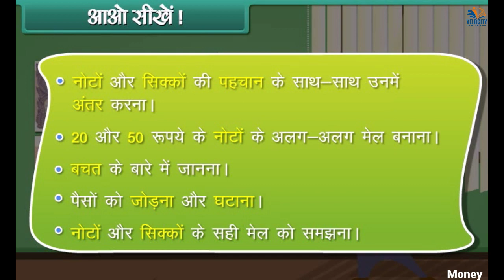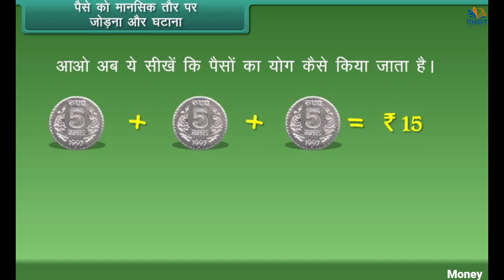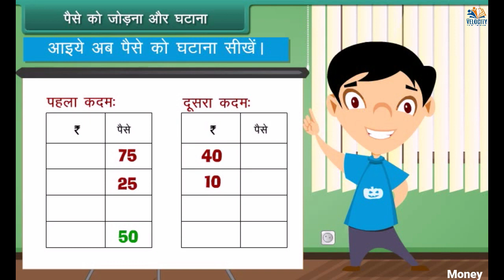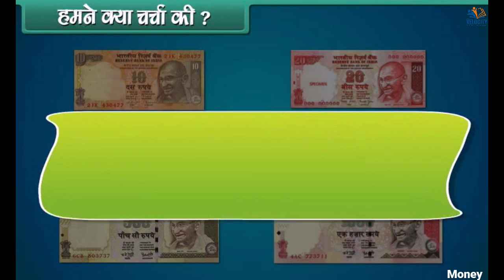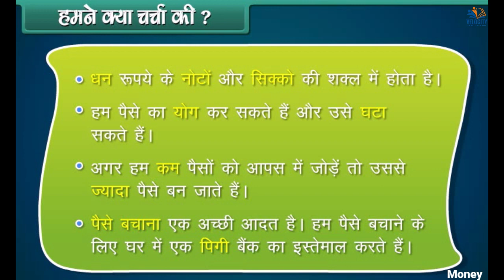Money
Velocity Education is a premier coaching institute in Ambikapur (Chhattisgarh).
We offer Offline & Online Coaching Classes for Various Courses:
Class 1 to Class 10th (All Subjects)
Class 11th & Class 12th (PCM/B, Commerce, Agriculture)
NEET, IITJEE, PAT
CGPSC, UPSC (Basics), VYAPAM, SSC, Banking, Railways
Coaching for BSc, MSc, BCom
SPOKEN ENGLISH & Personality Development
Graphics Design & Basic Computer Course
Address: Velocity Education, Ghadi Chowk, Ambikapur (CG)